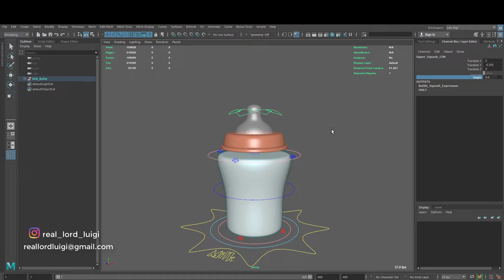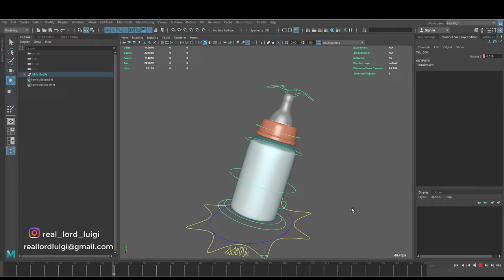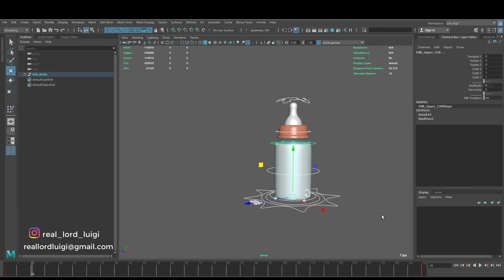Baby Milk Bottle Rig for Maya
Here is a baby milk bottle rig which can be used as a prop to enhance your animation.